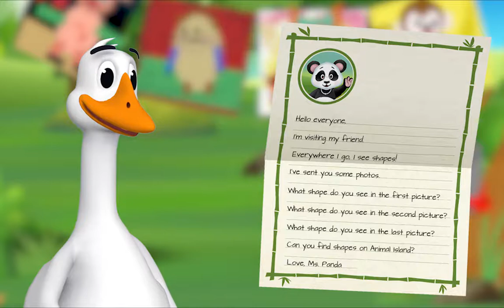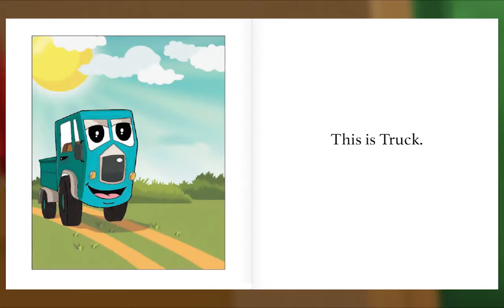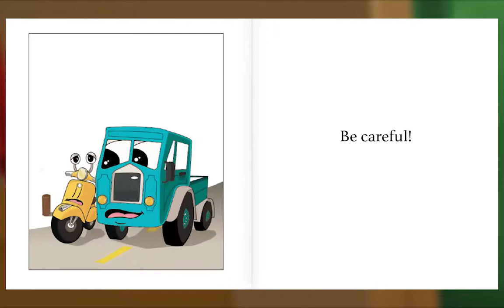Preschool Video Animal Island Learning Adventure (AILA) | Letters, Songs, Story Books